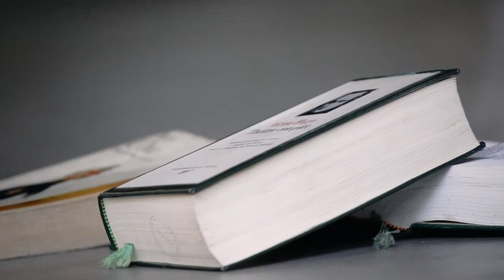Elena - Cursos de francés en el Institut français de España